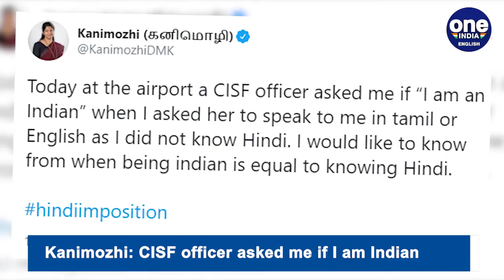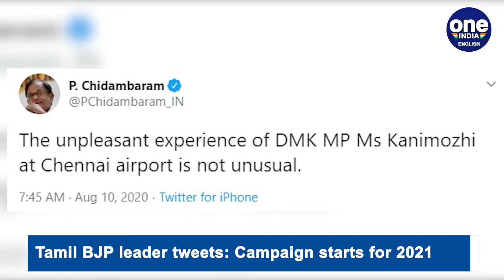Hindi imposition row: Kanimozhi says she was asked if she is Indian | Oneindia News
DMK MP Kanimozhi said that she was asked by a CISF personnel whether she was Indian when she asked the officer to speak in English or Tamil as she did not understand Hindi. She tagged the post hindiimposition and soon there was a social media outburst. The CISF immediately took note of the MP's complaint and ordered an enquiry into the matter. Tamil BJP leader called Kanimozhi's remarks as campaign for 2021.